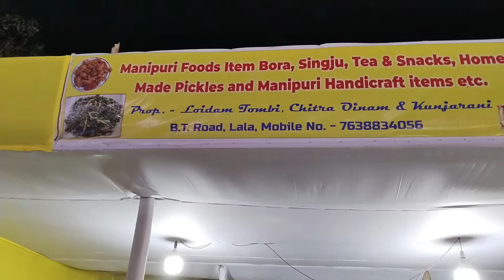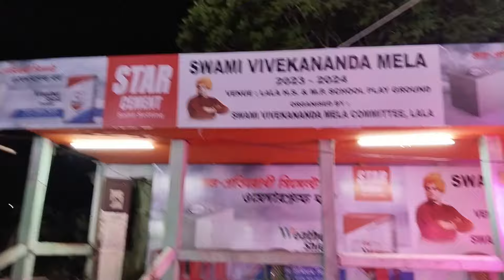Lala Mela loikhidore mayam koihouro